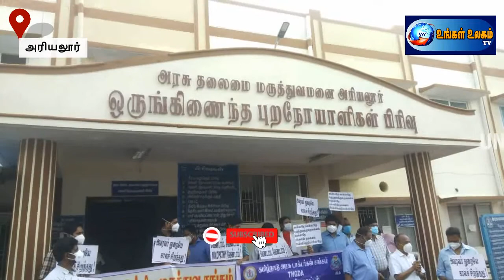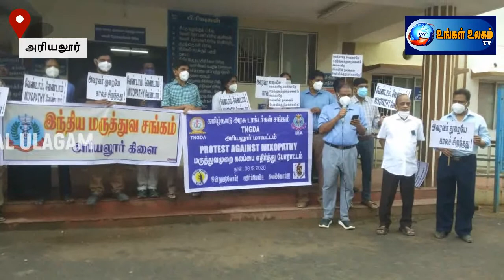அரியலூர் : மத்திய அரசை கண்டித்து மருத்துவர்கள் ஆர்ப்பாட்டம்